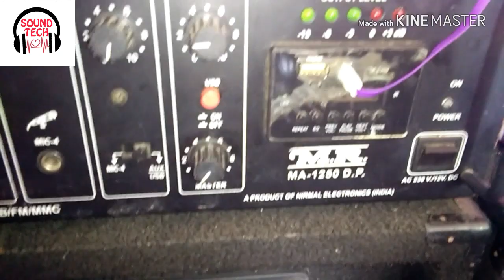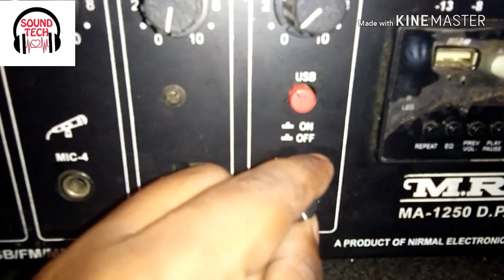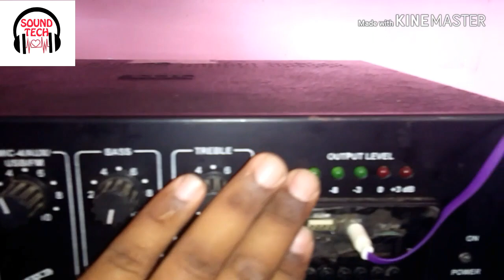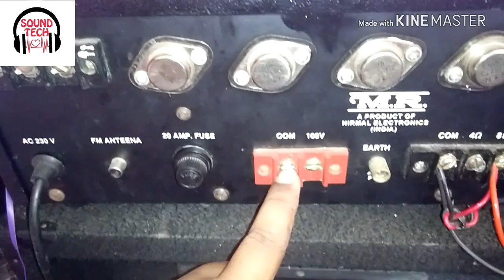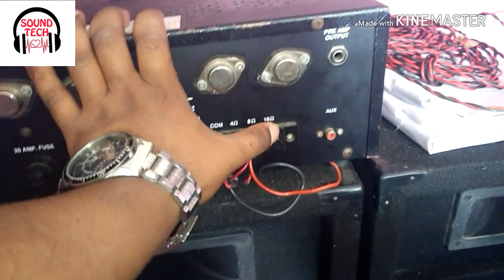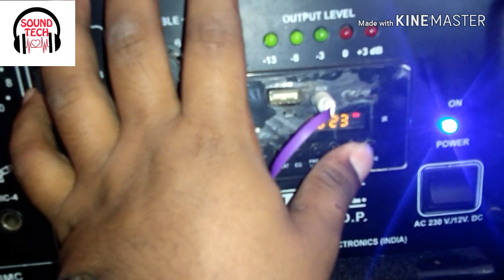CHEAPEST AMPLIFIER M.R MA 1250 DP FULL REVIEW AND TESTING BY SOUND TECH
HEY GUYS IN THIS VIDEO I AM REVIEWING AND TESTING CHEAPEST AMPLIFIER M.R MA1250 DP.

TO BUY PLEASE FOLLOW THE LINKS
DYNATECH V4000
STRANGER PBT 501
LAPEL MIC
MOBILE TRIPOD
DYNATECH 3000 W AMP
DYNATECH 7000 W AMP
DYNATECH 3 CHANNEL MIXERS WITH USB PENDRIVE
DYNATECH EQUALIZER
DYNATECH DYNADJ DDJ-3 CHANNEL MIXER
NUMARK PARTY MIX DJ CONTROLLER
RAZAR LIGHTS
HEAD MOVING LIGHTS
CHEAP RATE RADIAM LIGHTS
PAR LIGHTS
LIGHTING MIXERS
Ahuja mic
ahuja wireless mic
best headphone for dj under Rs. 1000